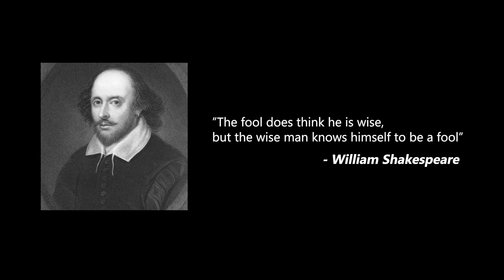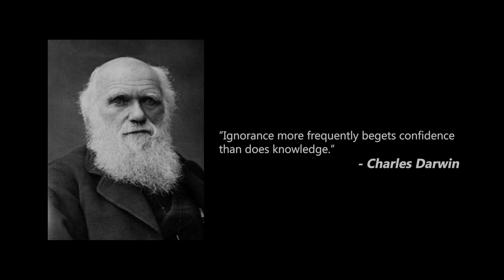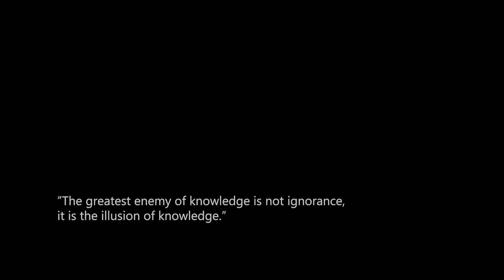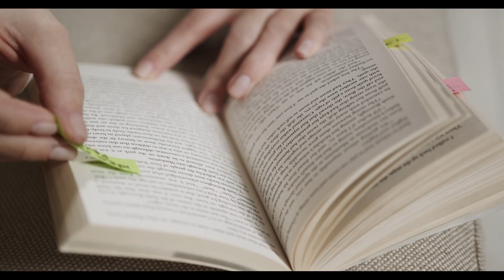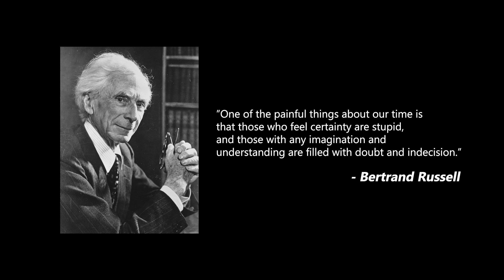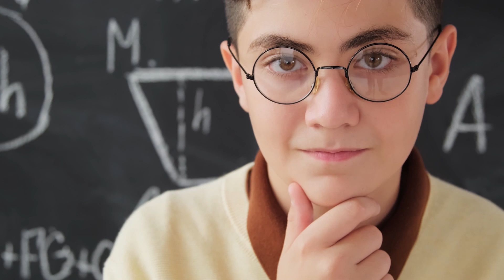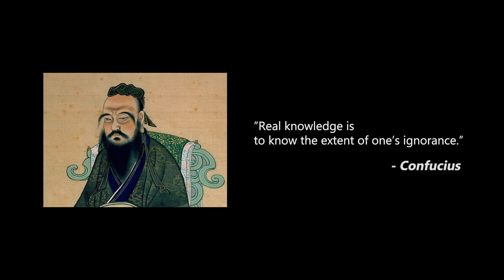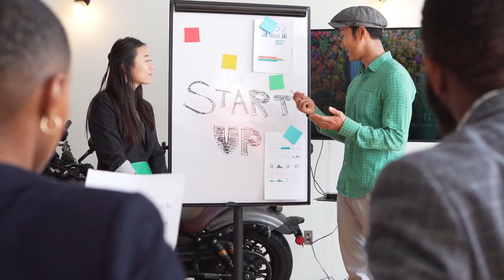Dunning Kruger Effect explained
In this video I explain the dunning kruger effect.

dunning-kruger effect, explained,  dunning kruger effect,  metacognition,  cognitive psychology,  cognitive bias,  competence, david dunning, justing kruger, dunning kruger bias, incompetent people, stupid, dumb, confidence.